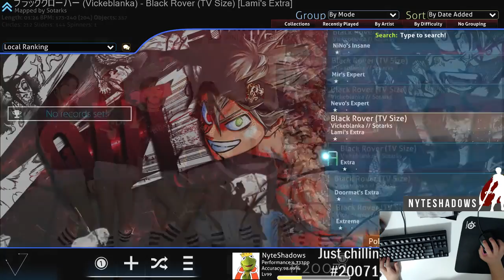NO LONGER WASHED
Finally back in Top 20k, where I used to be like 3 years ago (that being said im much better now lol) -- Watch live